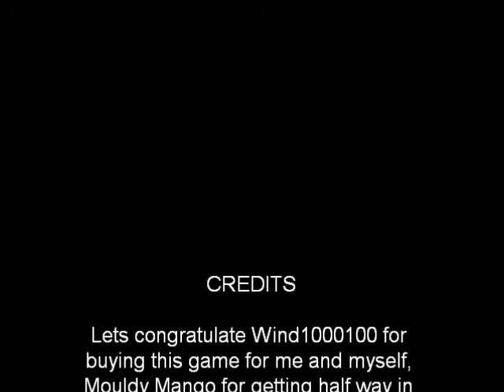Slender Man Shadows Episode 1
Hey guys. This is my first Slender man video and also my first video. I would like to thank one of my best friends Wind1000100 for buying me this awesome game. who both make really good videos.